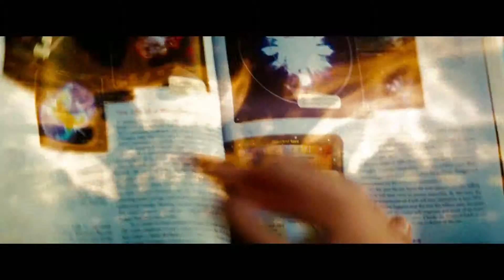Transformers 2 - Trailer HD deutsch